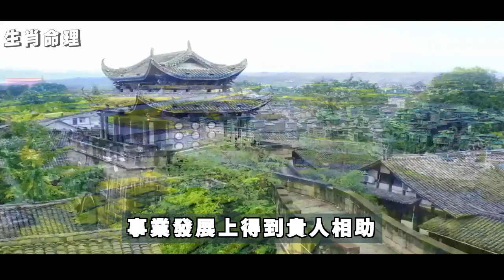不過要留意把握住機會喲！五月有偏財的生肖，所以這筆橫財到你家金庫里了吧，好好數一數吧人興旺，錢多多｜生肖命理